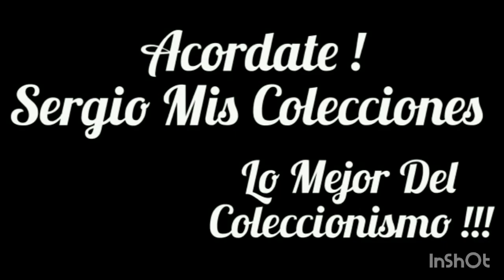regalos y algunas cositas que encontre son pocas pero suman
muchas gracias a mi viejo por el vasito y la lapicera